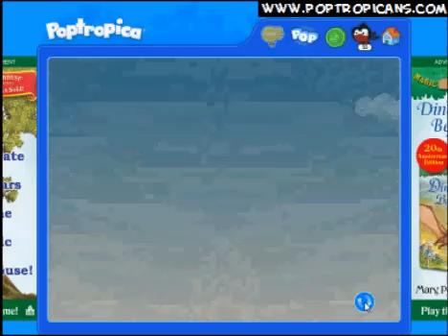Poptropica Super Villain Island Walkthrough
Poptropica Super Villain Island is just released, although it's currently limited to member only. Make sure you read this Poptropica Super Villain Island walkthrough for better game experiences and accomplishing this island in minutes. please also for other Poptropica island guide and walkthrough